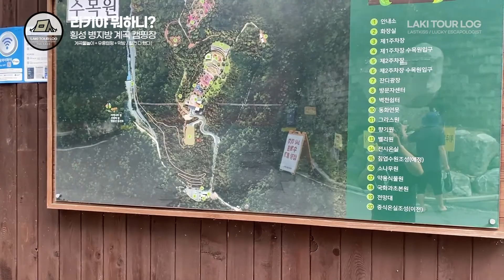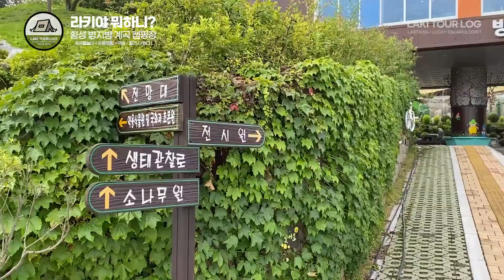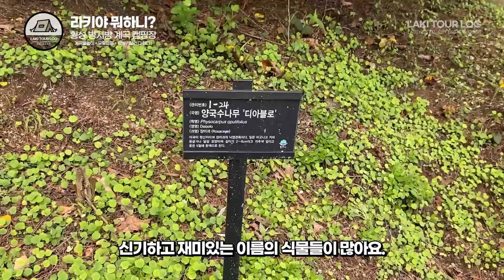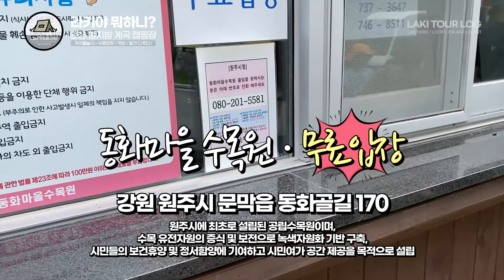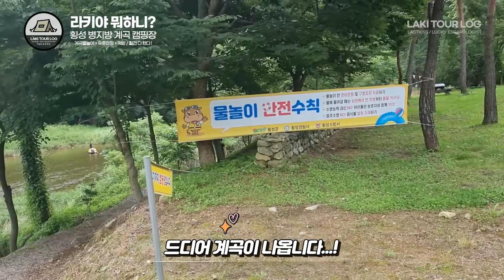이래야 여름 캠핑이지~!(우중캠핑+계곡물놀이+먹방/할 건 다 했다!) / 강원도 횡성 병지방계곡 캠핑장(feat. 동화마을수목원/무료수목원)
지인들과 함께한 여름 캠핑!
강원도 횡성 병지방계곡 오토캠핑장에서 우중캠핑에... 계곡물놀이에... 먹방에...
할 건 다 한 캠핑이였다지요~ ㅎㅎ
추가로 동화마을수목원까지 추가요~ (무료수목원)
어떤 일들이 있었는지 한번 보시겠어요? ㅋㅋ 후비고~